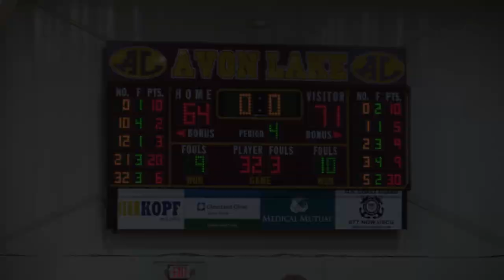(Playoffs) Cleveland Hts @Avon Lake - '23 OH Hoops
D1 Sectional Final
Cleveland Hts Tigers
@Avon Lake Shoremen